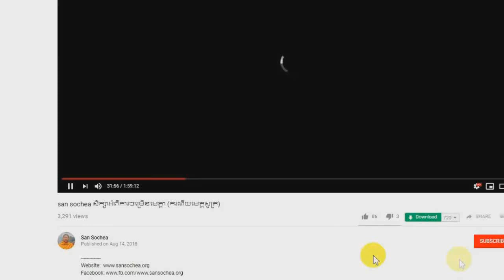17- San Sochea ព្រះធម៌ទេសនាតាមបុណ្យនានា